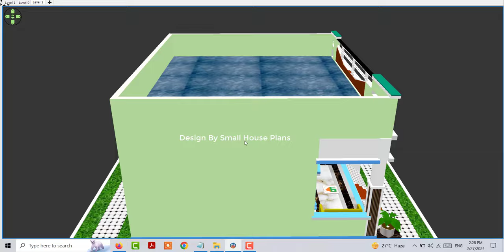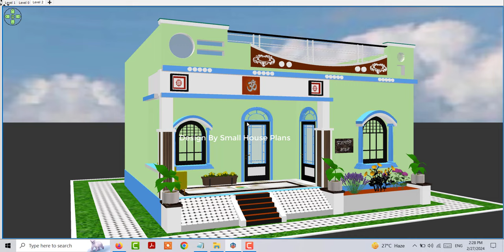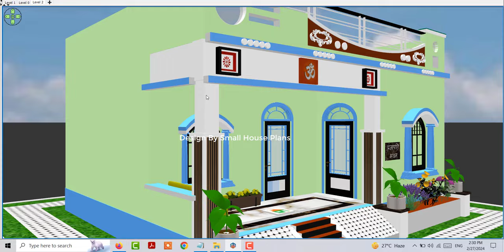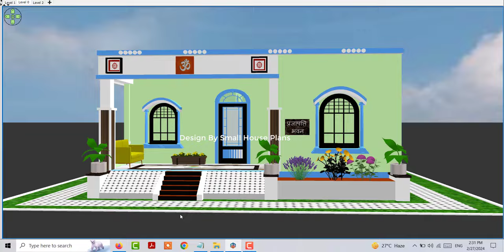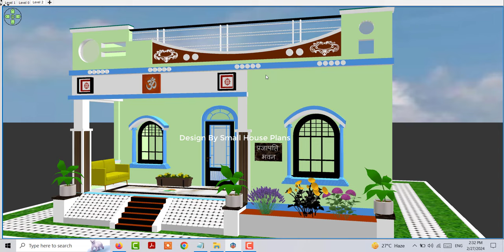House Plan Under 5 lakh | 5 लाख मे घर के डिजाइन | कम लागत वाले घर के डिजाइन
25X22 Double Story House Plan
25*22 House Design 3D
25 By 22 feet ir 1250 sqft House
25X22 House Plan 3D
25X25 House Design idea with car parking
House Plan Under 5 lakh
5 लाख मे घर के डिजाइन
कम लागत वाले घर के डिजाइन
Low Budget House Plan idea
Low budget Ghar ke Design
Kam Lagat me Maka ke Design
House Design Under 5 lakh
Makan ke Nakshe 5 lakh me
2 Bedroom House Design Low budget
Low Budget 2 bedroom House Plan